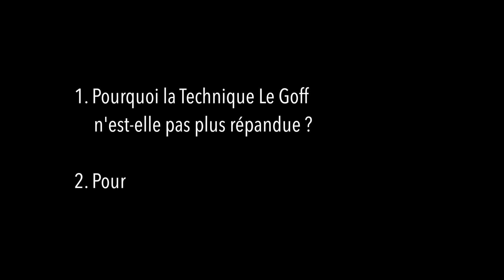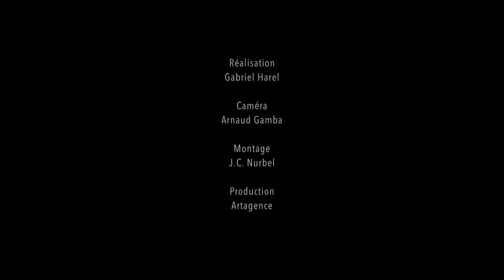Futur de la Chirurgie de l'Obésité ? (Chirurgie bariatrique)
FILM : Comparaison aux autres types de Chirurgie (Sleeve/Bypass)

EPISODE 5 : Futur de la Chirurgie de l'Obésité ?